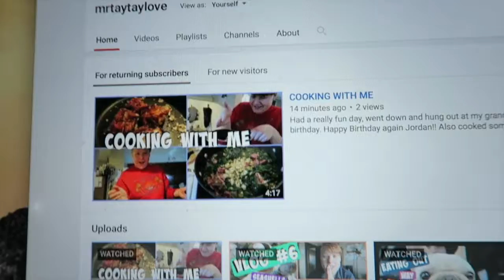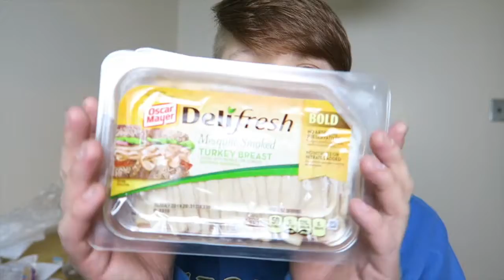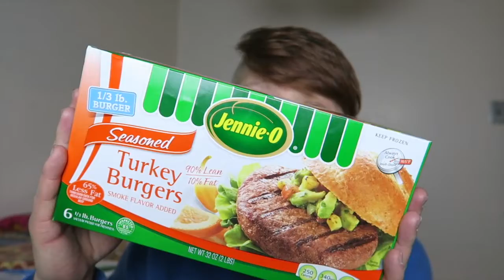WHAT I GET AT THE GROCERY STORE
Vlog #8 April 12th & 13th, 2016
THIS IS A TYPICAL GROCERY STORE VISIT!